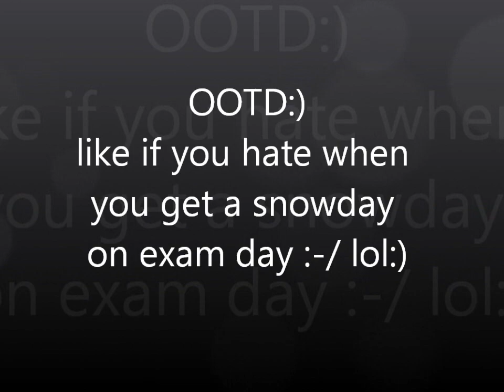OOTD on a snow day/exam day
just a little OOTD